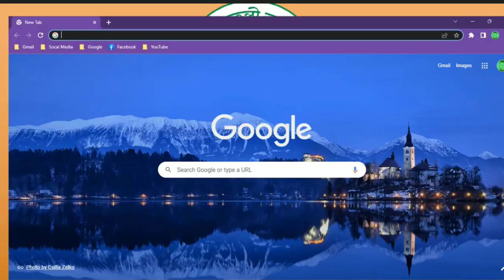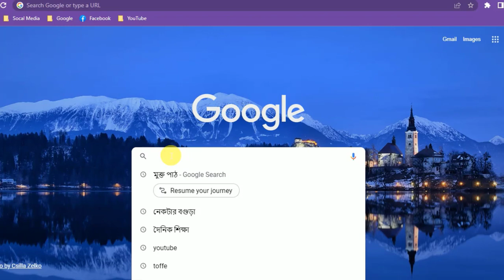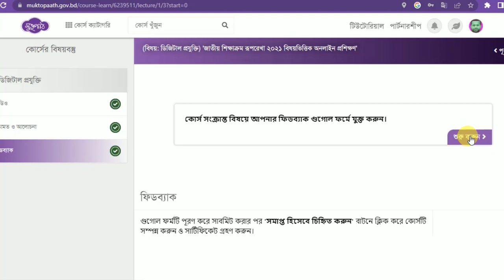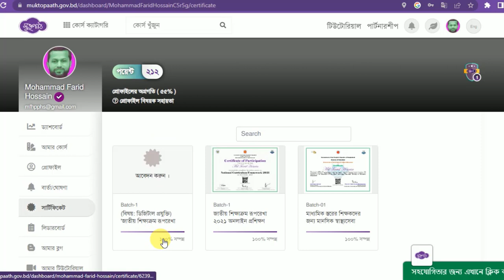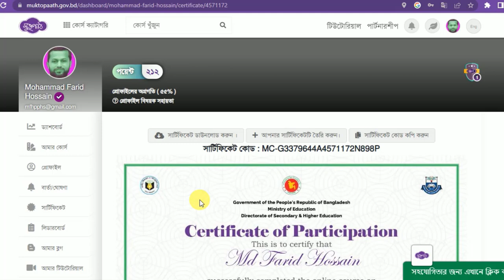এনখও মুক্তপাঠে যারা কোর্সটি সম্পূর্ণ করেনি তাদের জন্য ভিডিওটি।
মুক্তপাঠে কোর্সটি হাইট হবার পূর্বেই বিষয় ভিত্তিক ট্রেনিং যেভাবে সম্পূর্ণ করব।